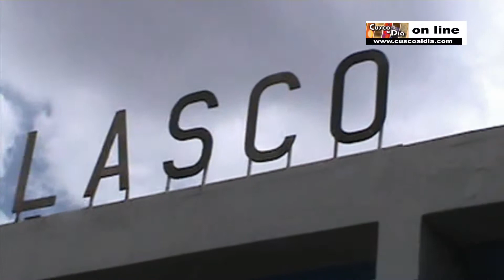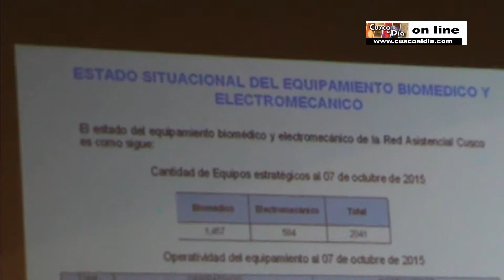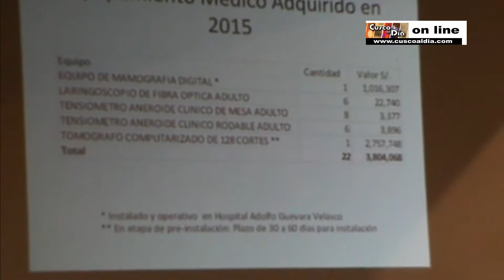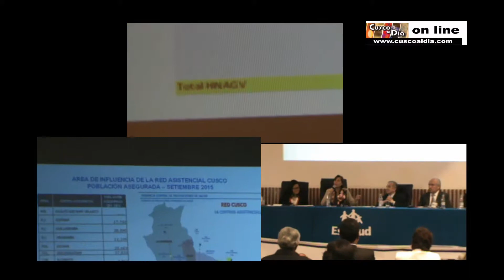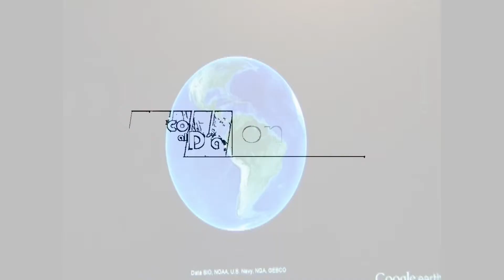EsSALUD CUSCO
Presidenta de EsSalud  Visitó Cusco